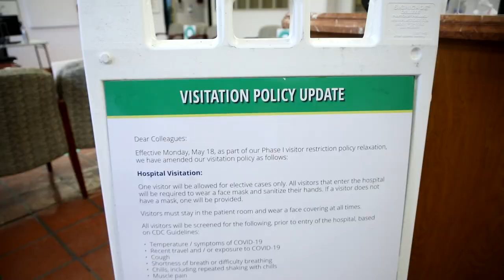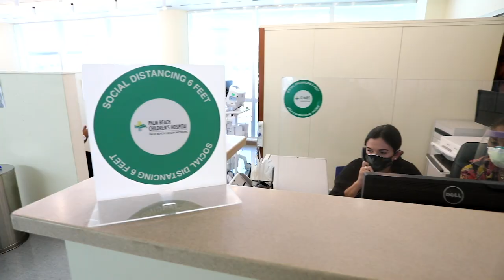Shanteria Dixon, MD, Take Me To St Mary's Medical Center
Doctor Santeria Dixon discusses the excellent care at St. Mary's Medical Center and Palm Beach Children's Hospital.